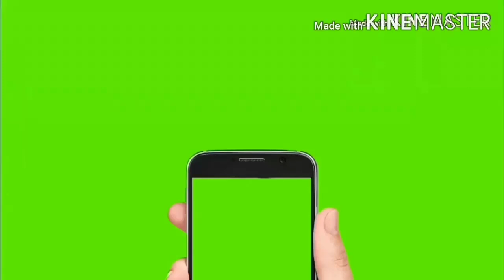Farmtrac 60 Tractor, Preet Combine And Allu putan Wali Machine For Sale